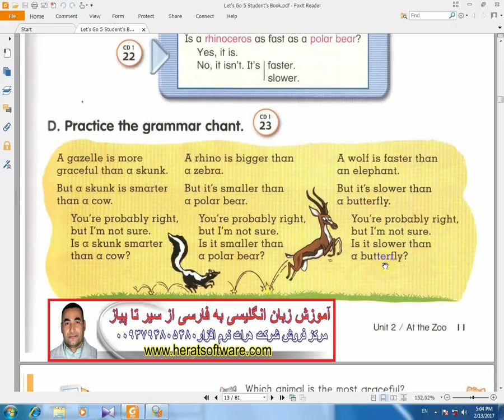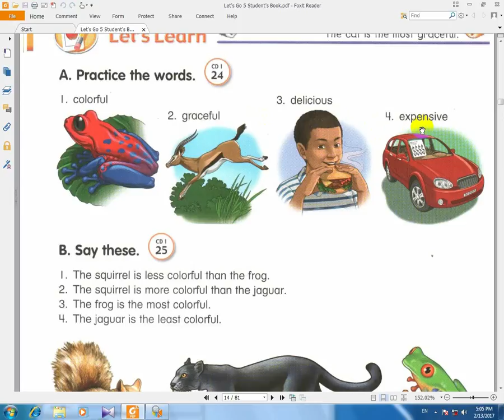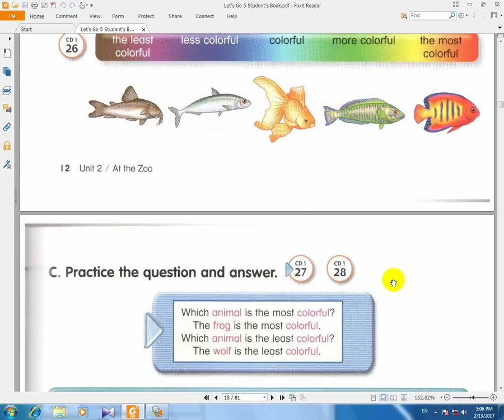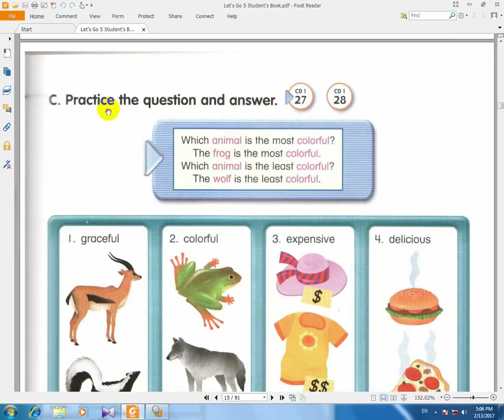آموزش زبان انگلیسی let's go کتاب هفتم درس7